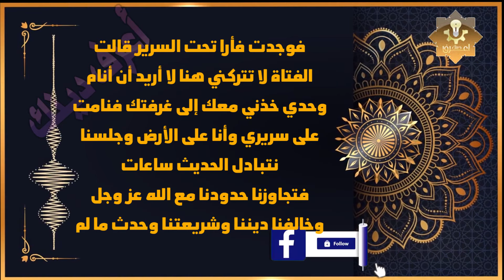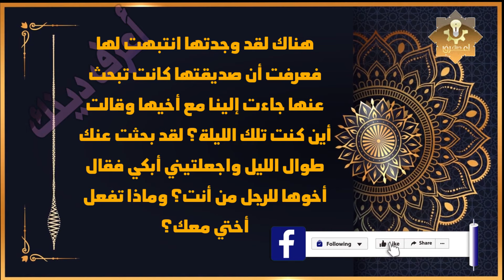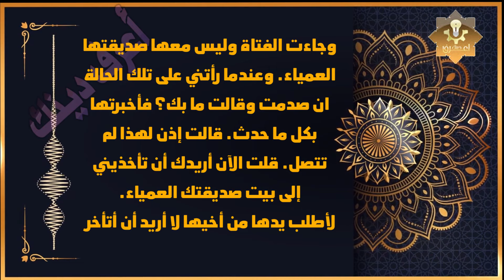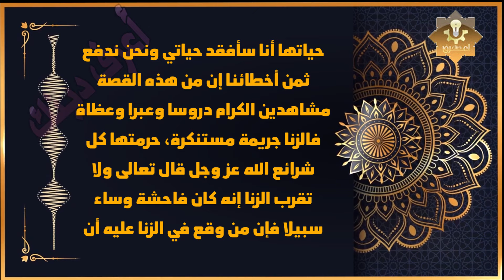⁨شاب وجد فتاة عمياء مبللة من المطر بمنتصف الليل فساعدها وادخلها منزله خوفا عليها فحدث ما لم يتوقعه